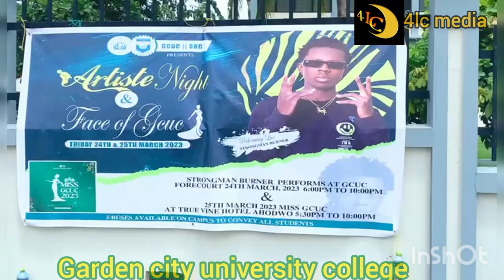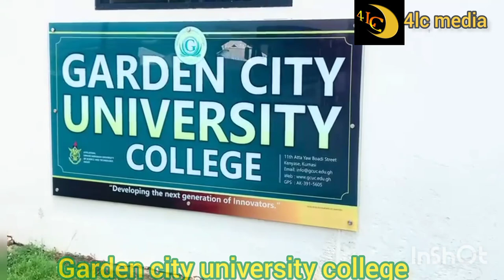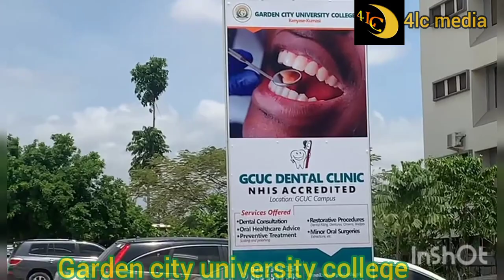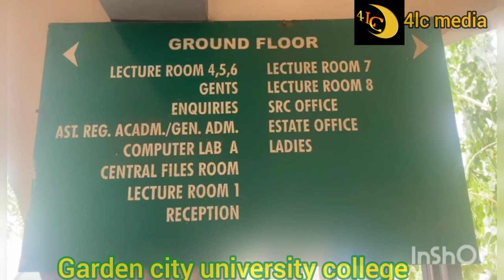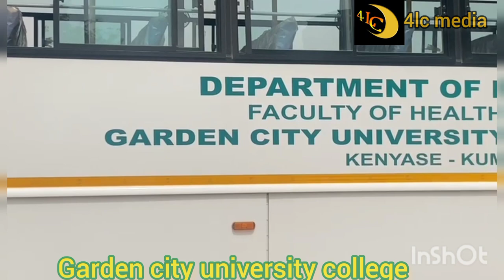Garden City University Campus (GCUC)